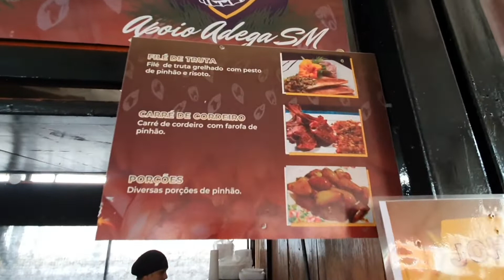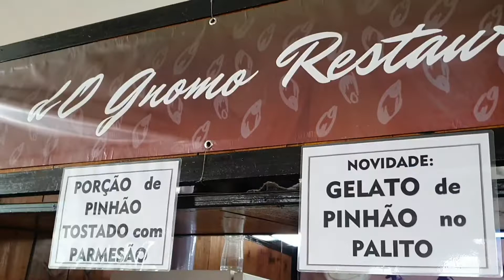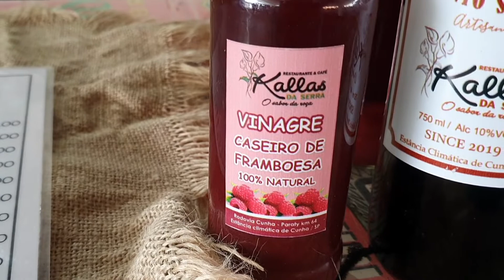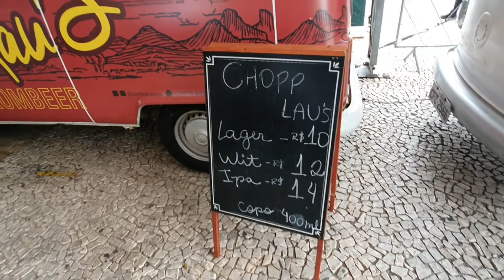20ª Festival Do Pinhão Em Cunha - SP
Todo ano no final do mês do abril, começo de Maio acontece na cidade de Cunha o Festival do Pinhão.
É época da colheita do pinhão, os restaurantes local montam barracas na praça levando pratos todos a base de pinhão.
Este ano tive o prazer de ir conhecer e provar estas delicias. Fiz este vídeo para mostrar para vocês as delicias servidas e inspirar vocês para no próximo ano se programarem e ir provar estas delicias e curtir a serra.
Gratidão a Juliana do Santa Fumaça Defumados que no presenteou com esta receita deliciosa.
Bora pra Cunha...